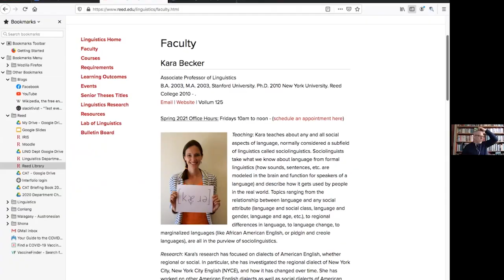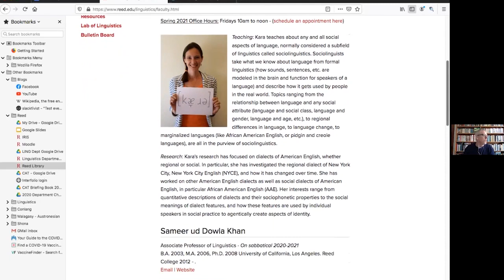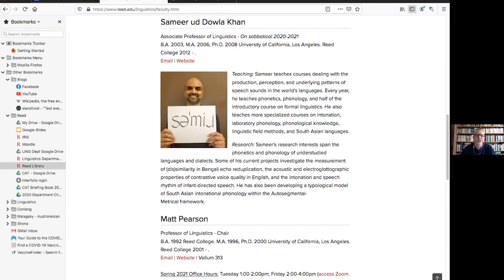Faculty Office Hours - Linguistics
Watch highlights of faculty office hours as Matt Pearson, Professor of Linguistics and Reed alum, talks about the linguistics department at Reed.